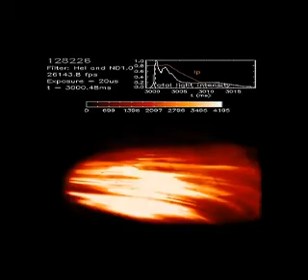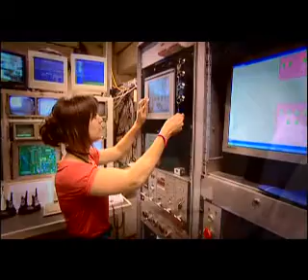HiPER project 1/2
'HiPER is a proposed European High Power laser Energy Research facility dedicated to demonstrating the feasibility of laser driven fusion as a future energy source. HiPER is being designed to enable a broad array of new science including extreme material studies, astrophysics in the laboratory, miniaturised particle accelerators and a wide range of fundamental physics research.'